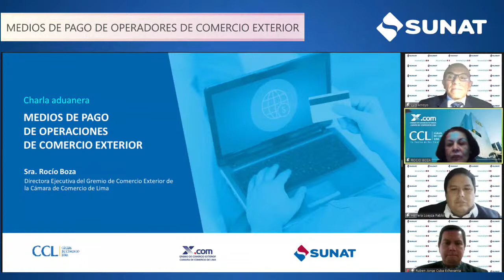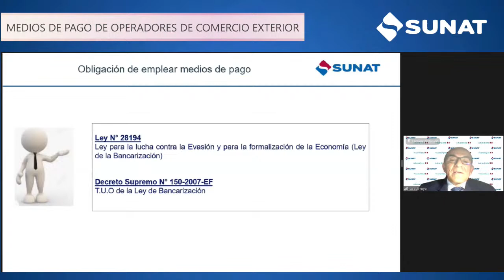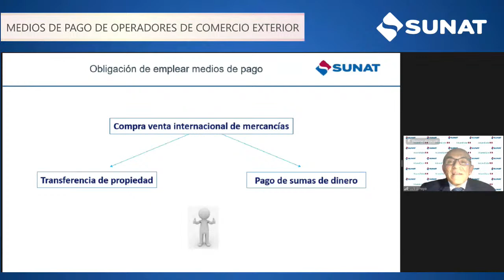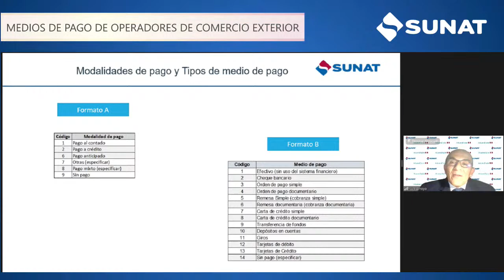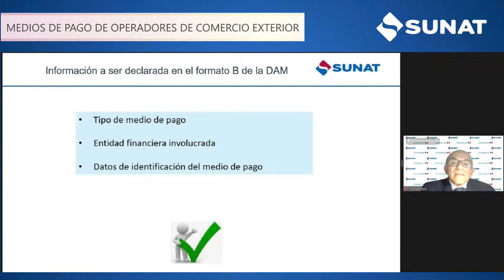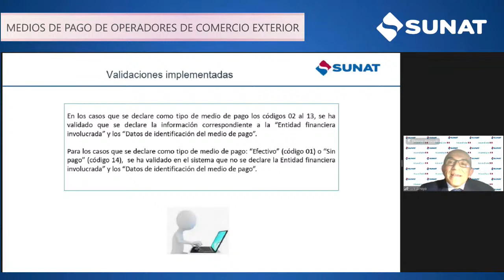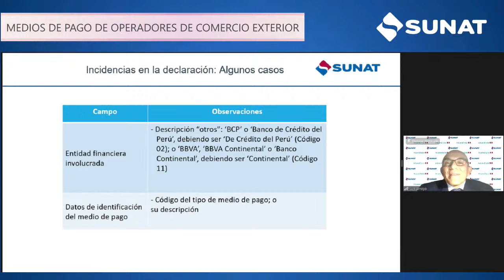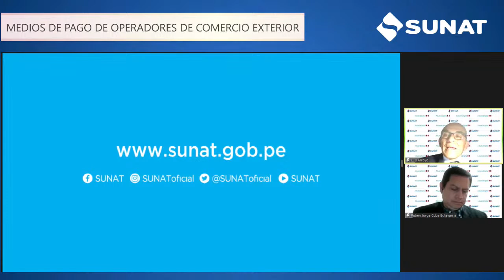Medios de Pago de Operaciones de Comercio Exterior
EnVivo conéctate al Webinar: "Medios de pago de Operaciones de Comercio Exterior", organizado por SUNAT y X.COM de la CCL